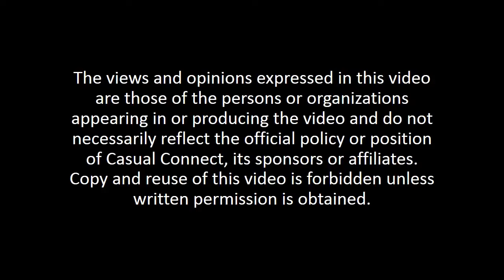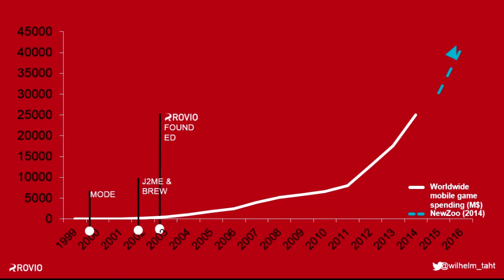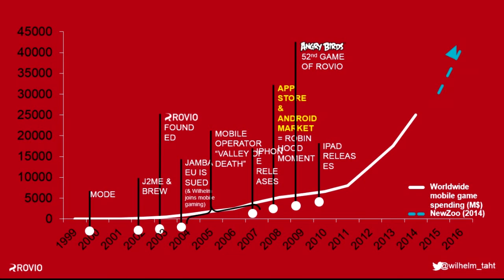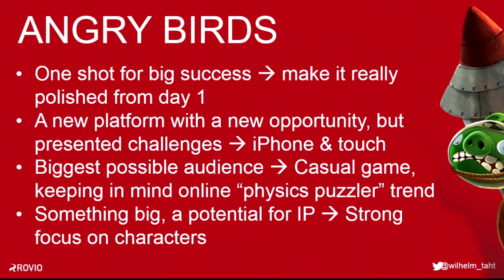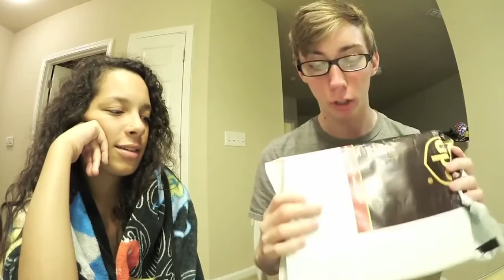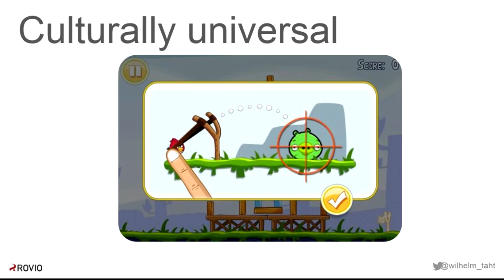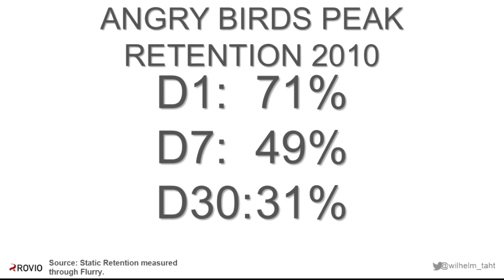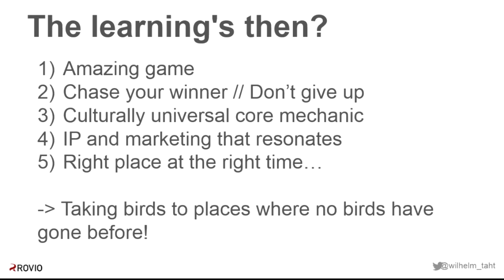Rovio: Hatching a Phenomenon | Wilhelm Taht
In this session, Wilhelm will take a deep dive into some of the initial thinking and work that went into building a franchise spanning toys, clothes, games (with 3 billion downloads), soon a feature length cinema release and more. Why did Angry Birds grow so big, what are some of the key learnings we can take out of it?